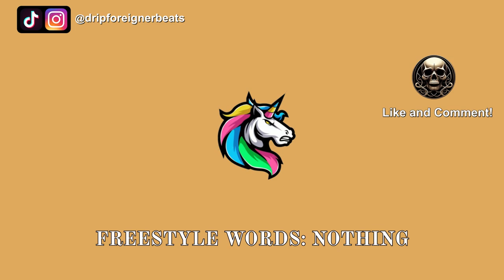[FREE] HARD Type Beat "CORN"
🎶 BPM: 139

 / DripForeignerBeats

➡ IMPORTANT: Free Beats are for Non-Profit use only. You are not allowed to Release/Sell them on stores like Spotify, iTunes etc.
You always have to add (Prod. by DripForeigner) + the YouTube Link from the Beat into the Description from the Video.
Example:
Beat Prod. by DripForeigner

💎 Info for YouTubers/Video Creators:
You can use my Instrumentals for free on your YouTube Videos, just make sure you give credits exactly as in the Example above.

musicproducer, beatmaker, rapbeats, musicindustry, musicislife, musiclovers.